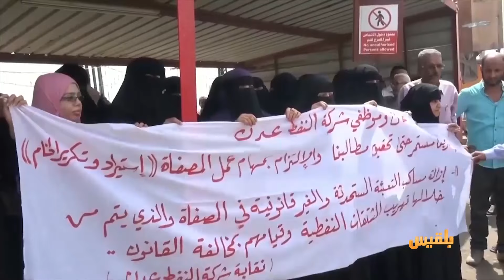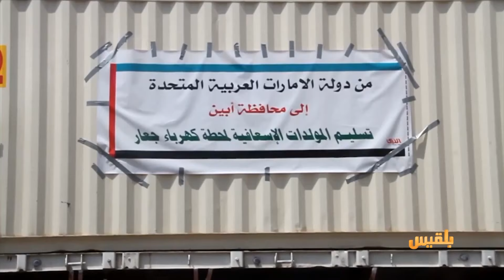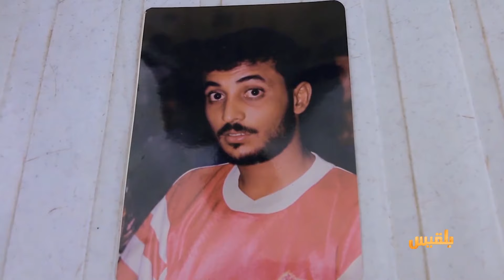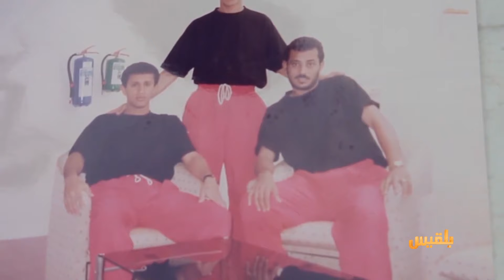أهل المدينة | مشغولات فضيّة بتفاصيل الزمن الجميل، وجمال نديم اسم مميز في ذاكرة الرياضة اليمنية.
أهل المدينة | انقطاع الكهرباء يُضاعف معاناة الصيف في عدن، ومشغولات فضيّة بتفاصيل الزمن الجميل، وجمال نديم اسم مميز في ذاكرة الرياضة اليمنية.